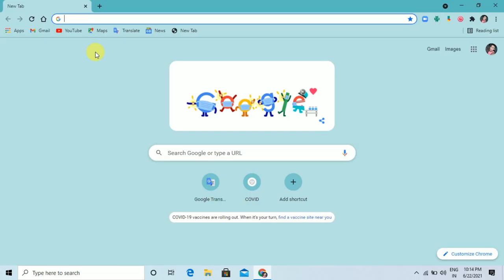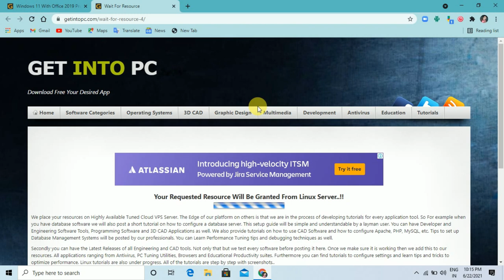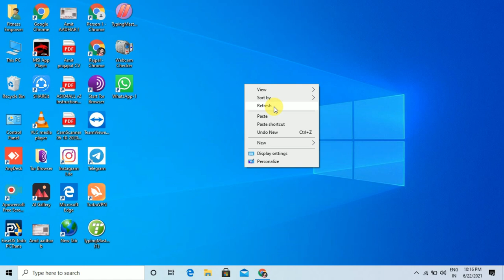how to download windows 11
in this video I tell about windows 11 . basically windows 11 is  not lunched officially  by Microsoft